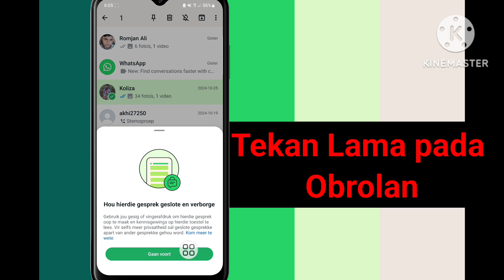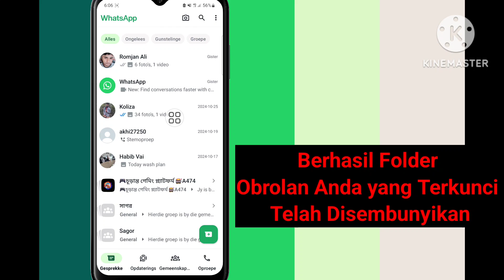Pembaruan baru WhatsApp | Kunci obrolan WhatsApp 🔐 | Pembaruan baru privasi WhatsApp. 🔐🔐